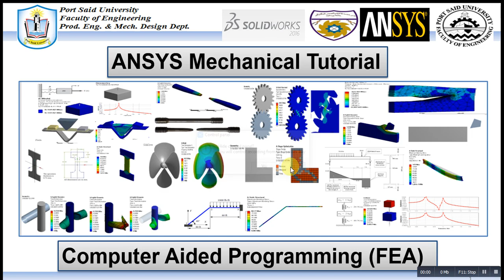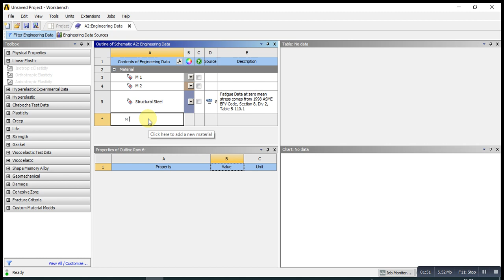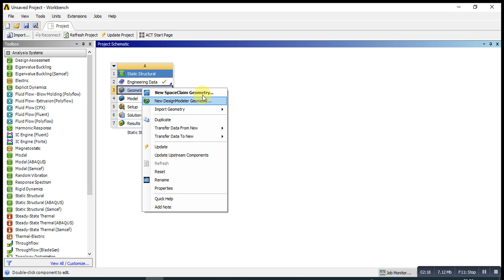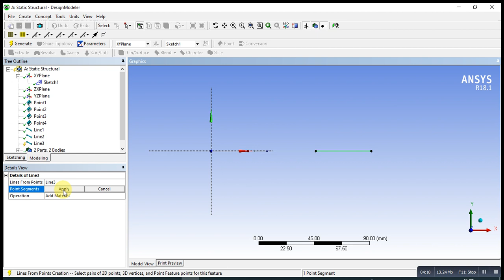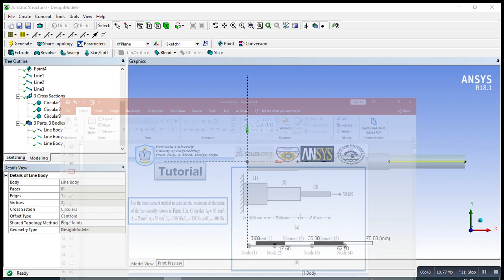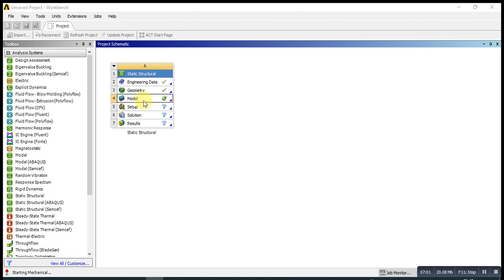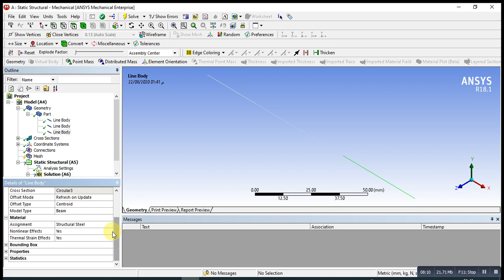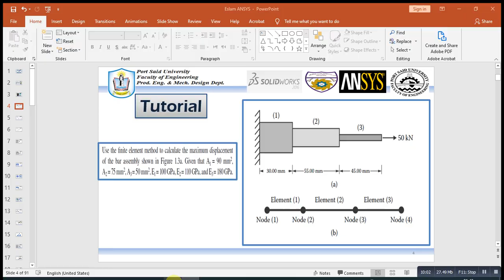ANSYS Mechanical Tutorial –The bar assembly-1D Element -normal stress and deformation.